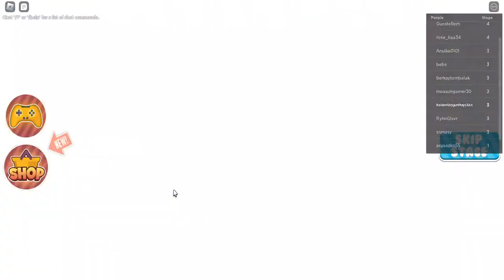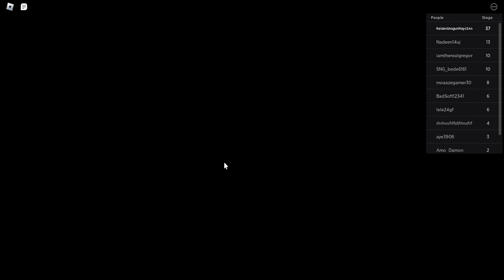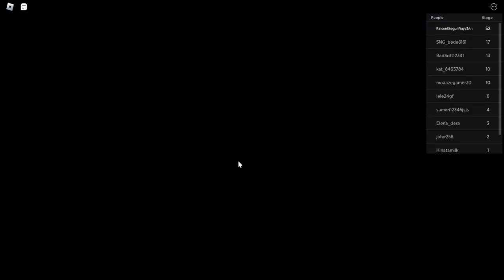Raiden Shogun Plays Roblox 🔔 Escape School Obby! (NEW) (READ DESC) RAiDEN SHOGUN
Raiden Shogun Plays Roblox 🔔 Escape School Obby! New Ones see you guys more have video game Raiden Shogun Plays Roblox Jul 29 2022 and Genshin Impact Jun 3 2023